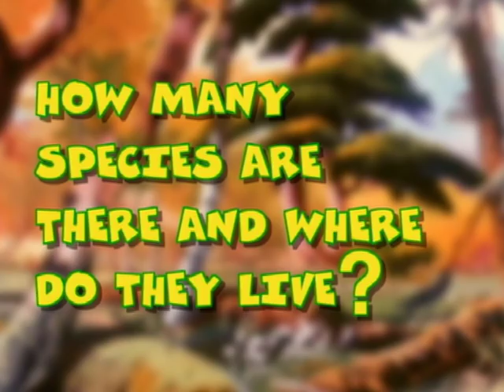THE BEAR - The Great Book of Nature - EN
Film. A lazy, irresponsible bear does no repairs on his cabin for a whole year, but now that winter is approaching, he finds himself in dire straits. The rain leaks in through the roof, and the chimney does not draw well, but luckily for the bear, his friend the rabbit is prepared to help. Then, the bear finds a hollow trunk and decides to move into it for the winter, leaving his house empty. Unfortunately, a fox has its eye on the same tree trunk, and agrees to give it up only if the bear finds another one for her. The lazy bear agrees, but then forgets his commitment, and so the fox kicks him out of the tree trunk after teaching him a lesson. Unhappily, the bear returns home and finds that his friend the rabbit has repaired everything. At last, he understands that being lazy doesn’t pay….